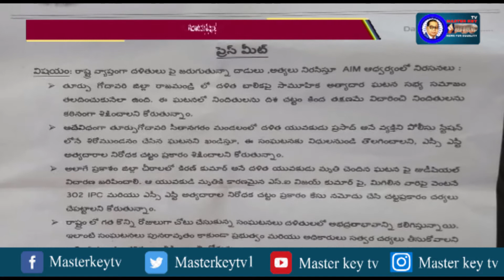తూర్పుగోదావరి జిల్లా, తునిలో అంబేడ్కర్ ఇండియన్ మిషన్ సభ్యులు బైక్ ర్యాలీ || MKTV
Category